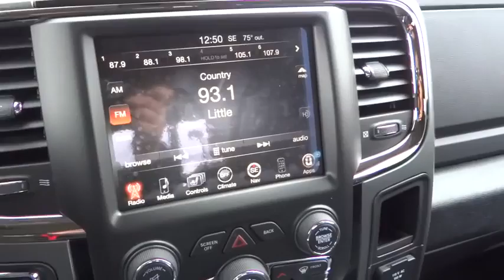2015 RAM 1500 Denver, Littleton, Aurora, Parker, Colorado Springs, CO R8548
2015 RAM 1500

Brandon Dodge
5600 S Broadway